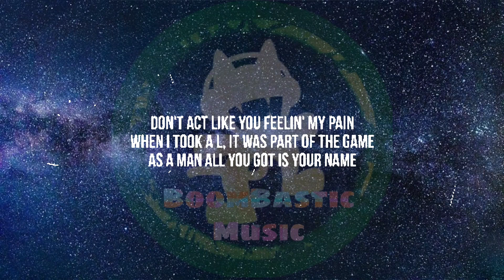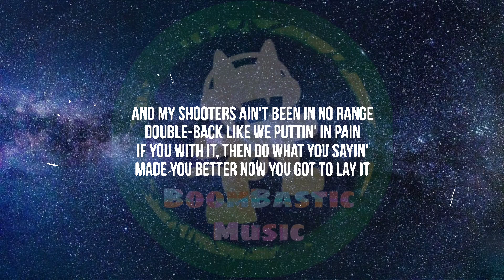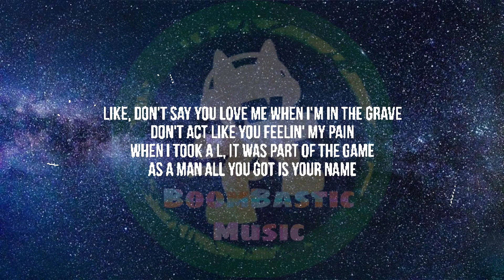Sleepy Hallow ft Lil Tjay - Pain Talk ( Lyrics )